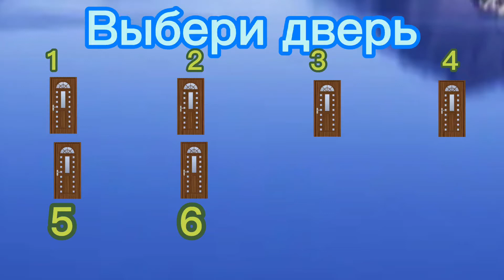Выбери дверь и получи своего персонажа✨